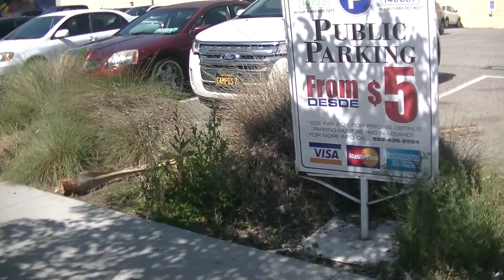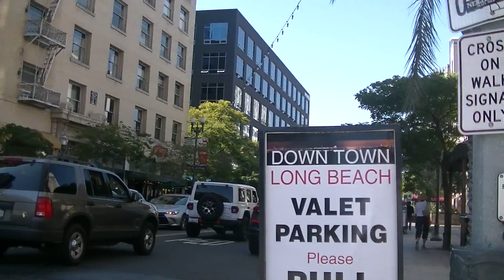Downtown LBC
A tour of Long Beach DownTown